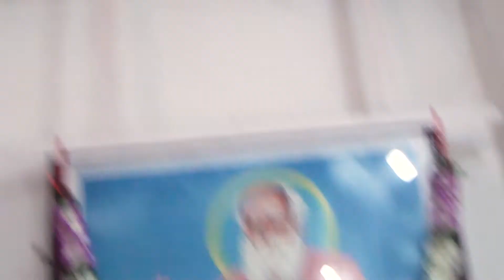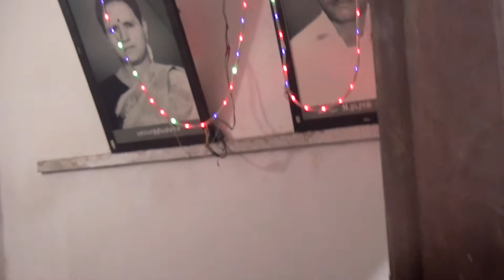ஸ்ரீலஸ்ரீ ஈஸ்வர பட்டா சுவாமிகள் | ஜீவசமாதி | பழனிமலை ஆசிரமம்:9842275547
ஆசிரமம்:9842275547